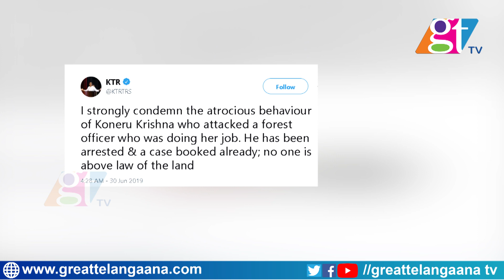MLA KTR Seriously Responded on Adilabad Kagaznagar Issue | KTR Tweet | TRS Party | GT TV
MLA KTR Seriously Responded on Adilabad Kagaznagar Issue | KTR Tweet | TRS Party | GT TV MLA KTR Seriously Responded on Adilabad Kagaznagar Issue | KTR Tweet | TRS Party | GT TV